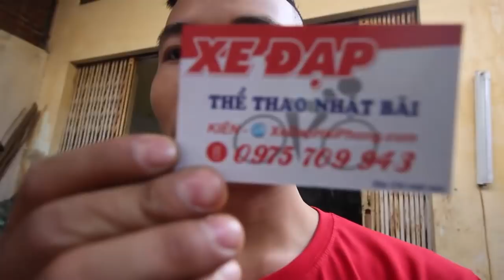Em Kiên Xe Đạp: Xe touring GIANT XCR 3500 mầu trắng zalo 0975709943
Video Em Kiên Xe Đạp giới thiệu : Xe touring GIANT FCR 3500 mầu trắng zalo 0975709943